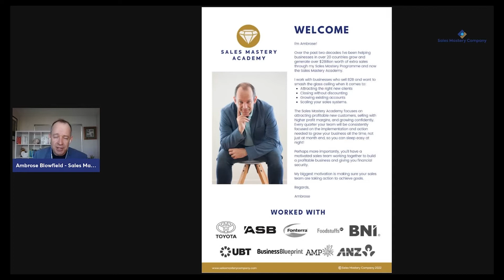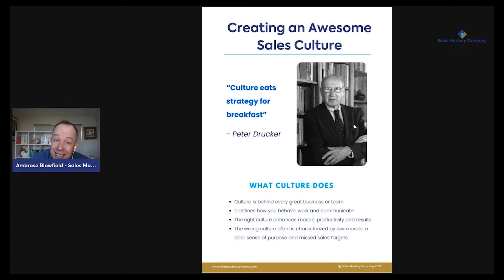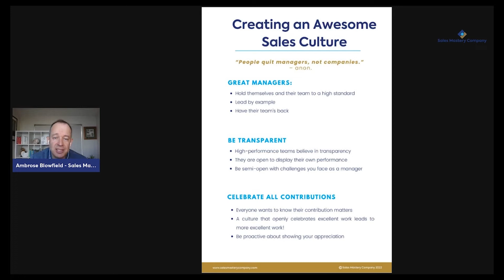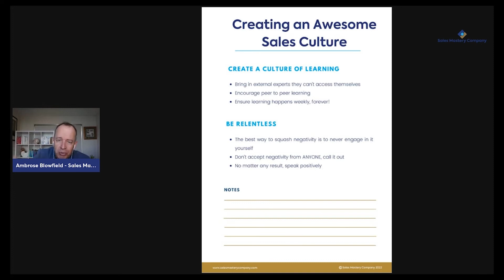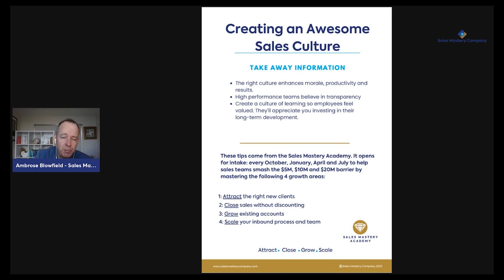Creating an Awesome Sales Culture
When it comes to 𝗯𝘂𝗶𝗹𝗱𝗶𝗻𝗴 𝗮 𝘄𝗶𝗻𝗻𝗶𝗻𝗴 𝘀𝗮𝗹𝗲𝘀 𝗰𝘂𝗹𝘁𝘂𝗿𝗲 most business owners and sales managers don't invest enough time in the right areas. If you don't achieve full team alignment AND if you don't maintain that alignment, you'll always struggle.

The consequence is the team performs well one month, then underperforms the next. Instead, you need to 𝗗𝗘𝗟𝗜𝗕𝗘𝗥𝗔𝗧𝗘𝗟𝗬 build a culture that allows people to thrive, grow and evolve.
The result will be great morale, greater team alignment and greater sales results every year.

So next time learn the right ways to create a sales team culture, without taking shortcuts like most leaders do.

If you want to get the whole system comment click on the link below and we'll send you our proven steps for a stronger sales culture.